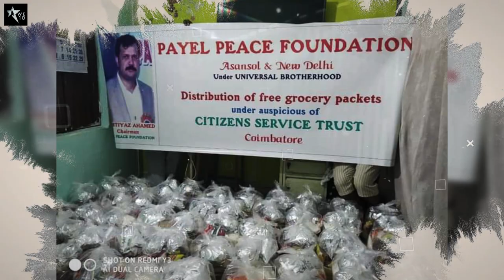Tribute To Payel Peace Foundation | Syed Imtiyaaz Ahmed Chairman Of Payel Peace Foundation | MaOne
Starring-

MaOne & WeTen Members

Casting By - WeTen Official

Artist - MaOne

Recorded & Mixmastered By - Note Trip Recording Studio

Lyrics By - MaOne

Rapping By - MaOne

Video Direct - Badboi & WeTen

Video Editing - Ravishek

Lable - WeTen Official

                 Thankuhh 🙏